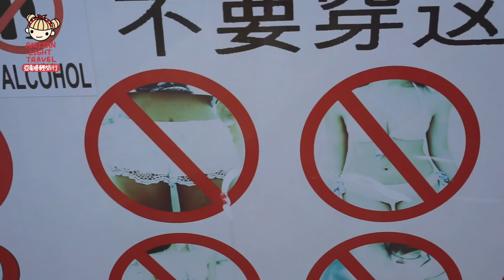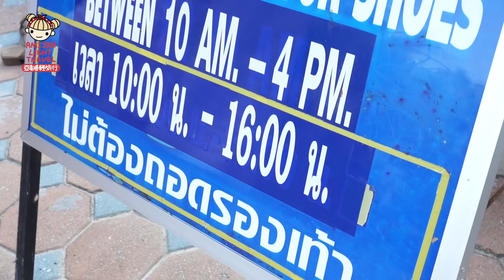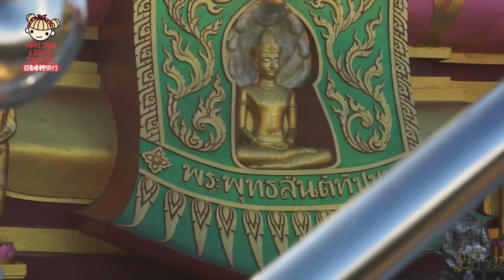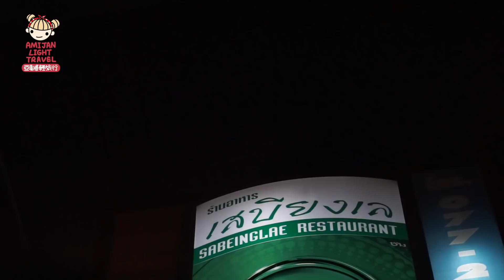剛下飛機第一天到蘇梅島能去哪？泰國渡假勝地蘇梅島｜蘇梅島景點｜蘇梅島大佛｜蘇梅島阿公石阿嬤石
蘇梅島渡假萬萬歲！

第一天我大概下午到達蘇梅島，節省時間先不去辦入住酒店手續，跟著我一下飛機就開始跑景點行程吧！（行程懶人勿看，你光看就累XD）

第二天一早開始跑透透，恨不得自己的血全都是能量飲料做成的，這樣就不會覺得累了，哈哈哈，跑了一整天，去好多地方也覺得值得啦！

我的影片行程都是給大家參考的，你不一定要照我這樣跑，不過若照我這樣跑的話，我只能說你可以拍很多照片帶走更多美麗的風景！（分幾天跑也是可以啦）